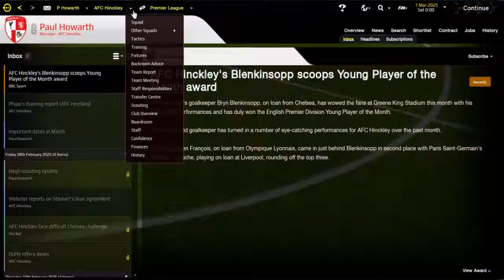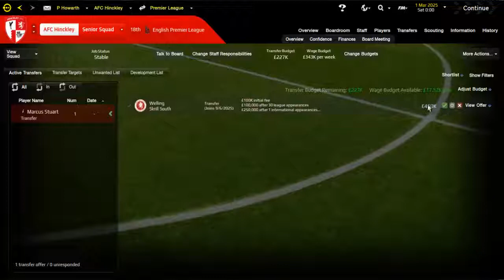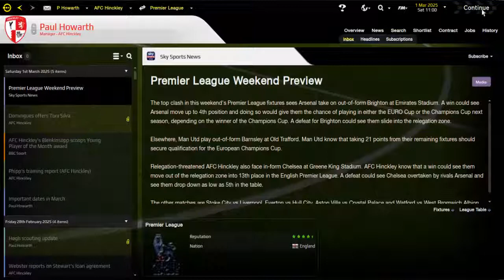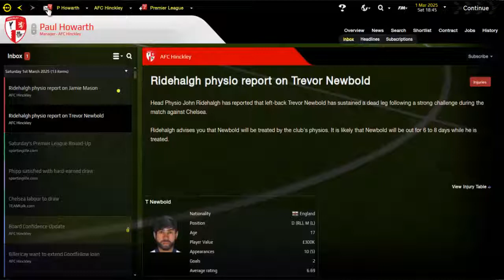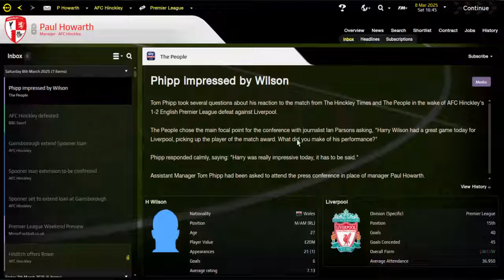Football Manager 2014 Gameplay Let's Play FM14 Level 10 To The Prem AFC Hinckley Episode 48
Squeaky bum time!